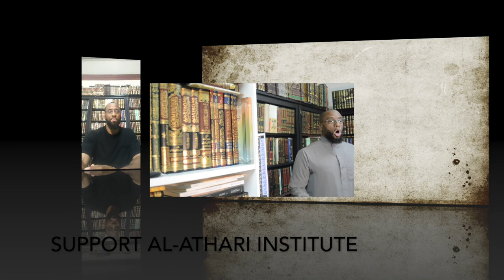Avoid Traits That Seal and Harden the Heart